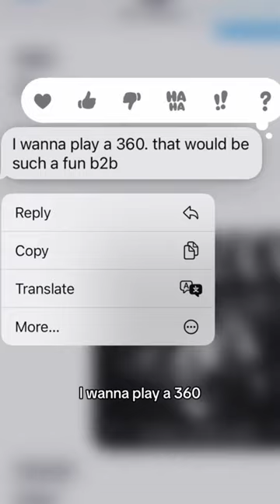Hawaii's first ever boiler room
I put together and threw hawaii's first ever boiler room party